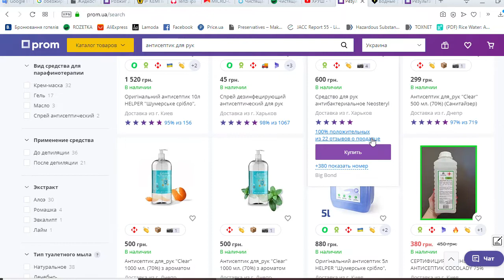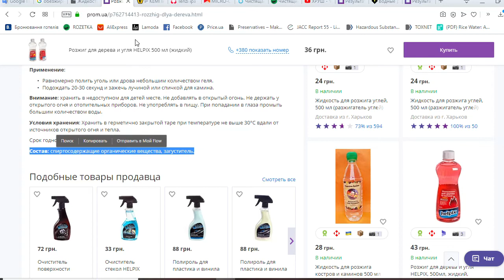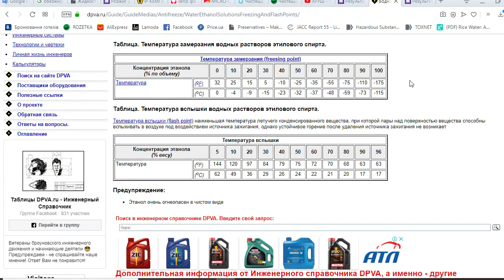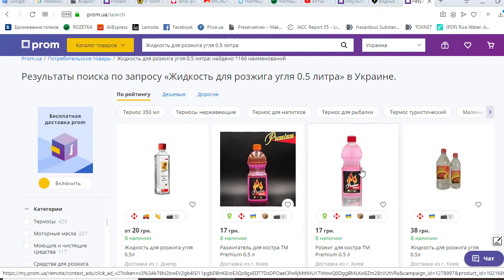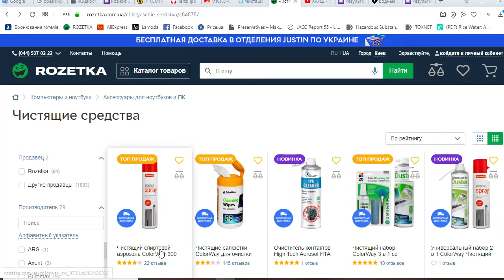Чем заменить спирт в антисептике? Информация к размышлению...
Очевидное-невероятное. Друзья, не только в настойке боярышника есть спирт ). За 1,5 Евро еще можно найти много жижи с антивирусной активностью.

Связь со мной:
Поблагодарить автора (usdt trc20):  TKfbaYpTRhA8DcmP1yxEJZy4gNevAdv9me